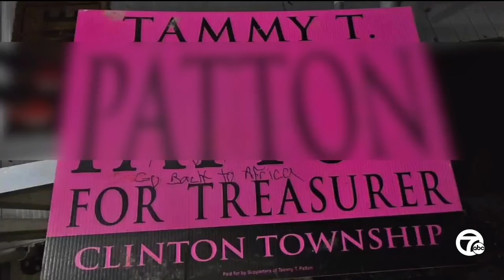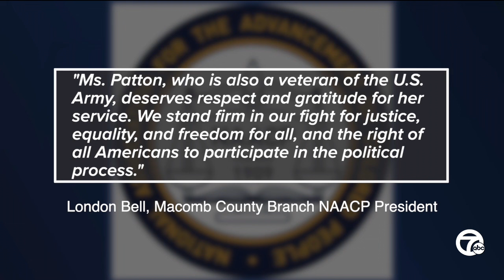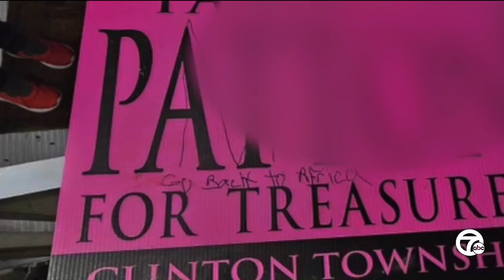Clinton Township treasurer candidate has campaign signs vandalized, one with racial slurs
A Clinton Township woman running for treasurer has had her campaign signs vandalized for weeks and most recently, the vandalism has gotten worse, with one sign left covered in racial slurs.